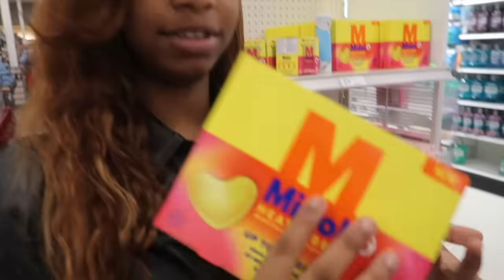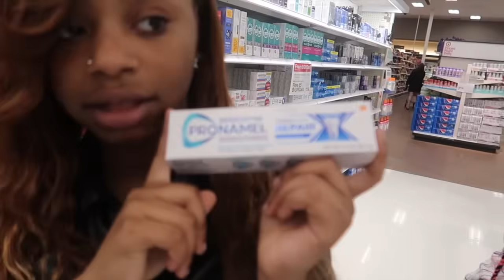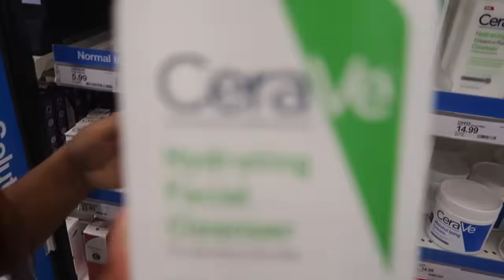X2 Choice Of Hygiene Products(Vlog)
Go Follow Miyah channel @Miyahx2  for more great content